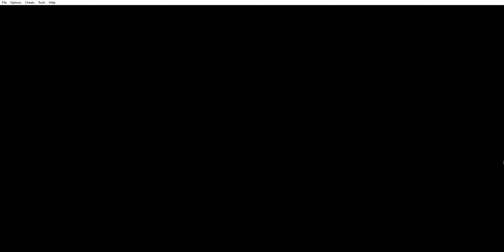jin speedrun 1 minute from world record i get this run for sure. or maybe not